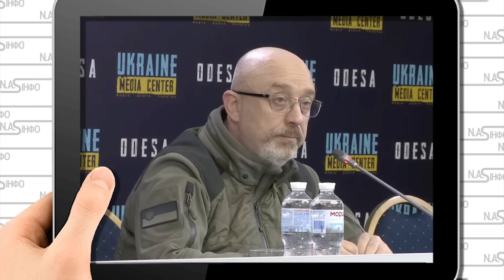Резніков брехав! Аудитори накрили-мільярди доларів. Більше ніж зібрав Притула. В кабінеті Міноборони